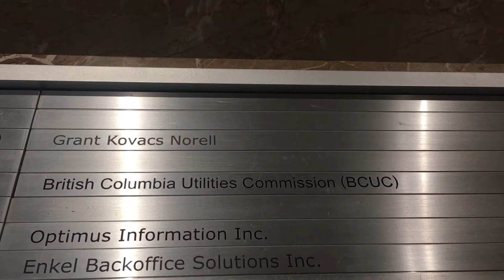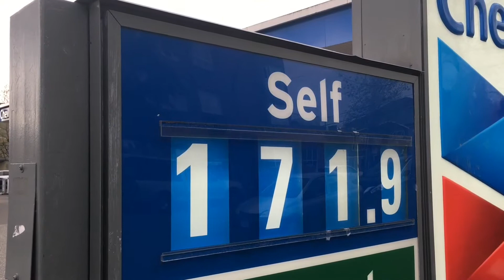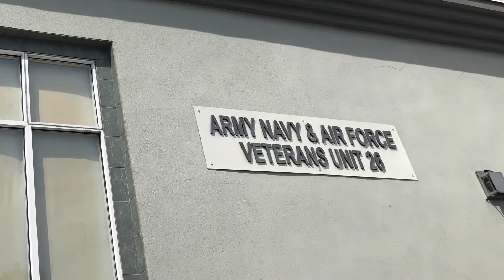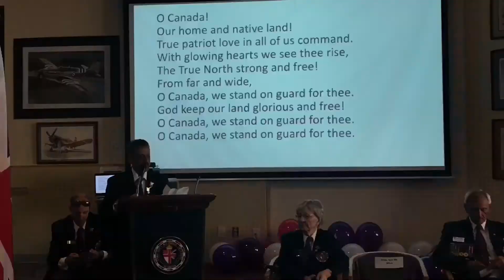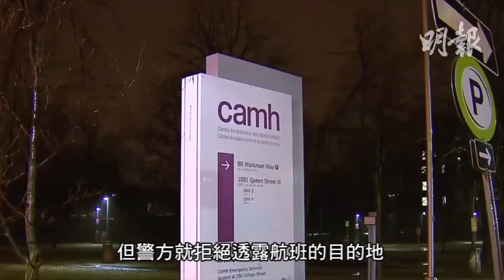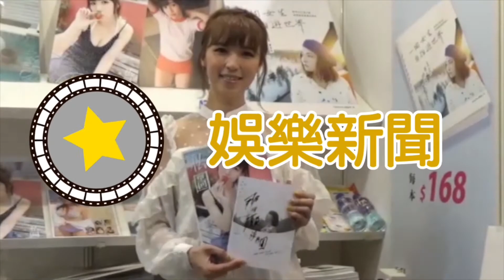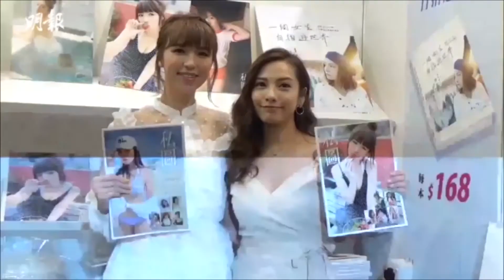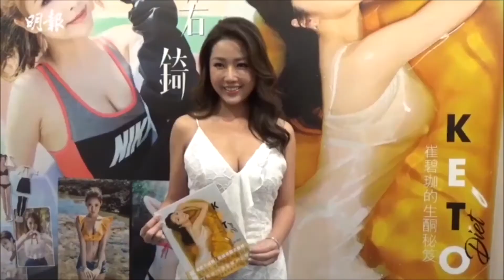明報溫哥華530新聞（7月17日）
1.　公共事業委員會就卑詩油價展開研訊
2.　溫市通過制定「全市發展計劃」
3.　市議員表示　奧本海默公園沒有對公眾安全構成威脅
4.　加拿大海陸空退伍軍人第26部隊　舉辦100周年紀念儀式
5.　「森巴舞馬拉松」助推廣「免費驗血知乙肝」